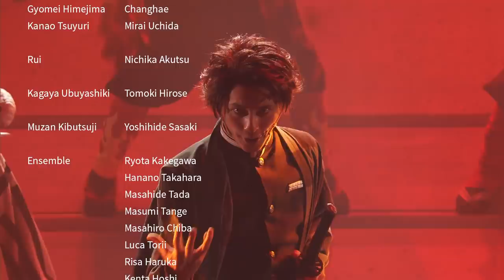KIMETSU NO YAIBA the stage part2 ‹for J-LODlive2›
舞台「鬼滅の刃」其ノ弐 絆

‹公演期間›
【東京公演】
2021年8月7日（土）～8月15日（日）　天王洲 銀河劇場
※8月7日（土）17:00、8月8日（日・祝）11:30、8月8日（日・祝）17:00、8月9日（月・休）11:30公演は出演者の体調不良により公演中止
【大阪公演】
2021年8月20日（金）～8月22日（日）　梅田芸術劇場 メインホール
【東京凱旋公演】
2021年8月27日（金）～8月31日（火）　TACHIKAWA STAGE GARDEN

‹STAFF›
原作 『鬼滅の刃』吾峠呼世晴 （集英社ジャンプ コミックス刊）
脚本・演出　末満健一
音楽　和田俊輔

‹CAST›
竈門炭治郎　小林亮太
竈門禰豆子　髙石あかり／

我妻善逸　　植田圭輔
嘴平伊之助　佐藤祐吾／

冨岡義勇　　本田礼生
煉獄杏寿郎　矢崎 広
宇髄天元　辻 凌志朗
時透無一郎　奥田夢叶
胡蝶しのぶ　門山葉子
甘露寺蜜璃　川崎愛香里
伊黒小芭内　宮本弘佑
不死川実弥　前田隆太朗
悲鳴嶼行冥　チャンヘ
栗花落カナヲ　内田未来／

累　阿久津仁愛／

産屋敷耀哉　廣瀬智紀／

鬼舞辻無惨　佐々木喜英

掛川僚太
髙原華乃
夛田将秀
丹下真寿美
千葉雅大
鳥居留圭
遥 りさ
星　賢太
本間汐莉
牧浦乙葵

主催：舞台「鬼滅の刃」製作委員会
©吾峠呼世晴／集英社　©舞台「鬼滅の刃」製作委員会

KIMETSU NO YAIBA the stage part2

[Tokyo Performance]
Saturday, Aug 7 to Sunday, Aug 15, 2021 at The Galaxy Theatre
*Performances for 17:00- Saturday, Aug 7; 11:30- Sunday (National Holiday), Aug 8; 17:00- Sunday (National Holiday), Aug 8; and 11:30- Monday (Substitute Holiday), Aug 9 were cancelled due to the cast members’ poor physical condition.

[Osaka Performance]
Friday, Aug 20 to Sunday, Aug 22, 2021 at the Main Hall of the Umeda Arts Theater

[Triumphal Return to Tokyo]
Friday, Aug 27 to Tuesday, Aug 31, 2021 at TACHIKAWA STAGE GARDEN

STAFF
Story and Art by　Koyoharu Gotoge (SHUEISHA JUMP COMICS)
Director and Script　 Kenichi Suemitsu
Music　 Shunsuke Wada

CAST
Tanjiro Kamado　Ryota Kobayashi
Nezuko Kamado　Akari Takaishi
Zenitsu Agatsuma　　Keisuke Ueda
Inosuke Hashibira　Yugo Sato
Giyu Tomioka　　Reo Honda
Kyojuro Rengoku　Hiroshi Yazaki
Tengen Uzui　Ryoshiro Tsuji
Muichiro Tokito　Yumeto Okuda
Shinobu Kocho　Yoko Kadoyama
Mitsuri Kanroji　Akari Kawasaki
Obanai Iguro　Kosuke Miyamoto
Sanemi Shinazugawa　Ryutaro Maeda
Gyomei Himejima　Changhae
Kanao Tsuyuri　Mirai Uchida
Rui　Nichika Akutsu
Kagaya Ubuyashiki　Tomoki Hirose
Muzan Kibutsuji 　Yoshihide Sasaki

Ensemble
Ryota Kakegawa
Hanano Takahara
Masahide Tada
Masumi Tange
Masahiro Chiba
Luca  Torii
Risa Haruka
Kenta Hoshi
Shiori Honma
Itsuki  Makiura

©Koyoharu Gotoge/SHUEISHA ©KIMETSU NO YAIBA the stage committee